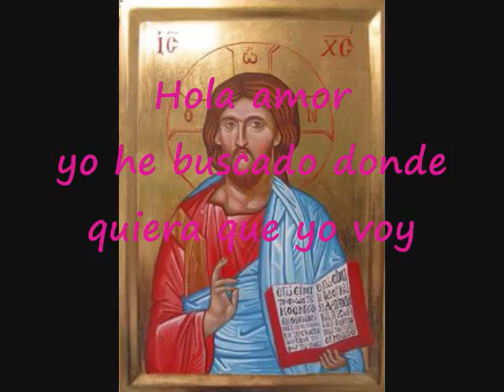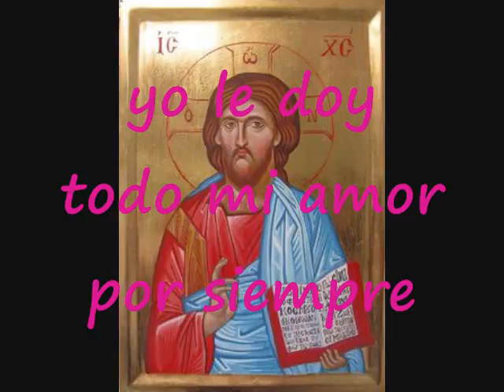Comenzó A Fluir El Amor En Mí Pista